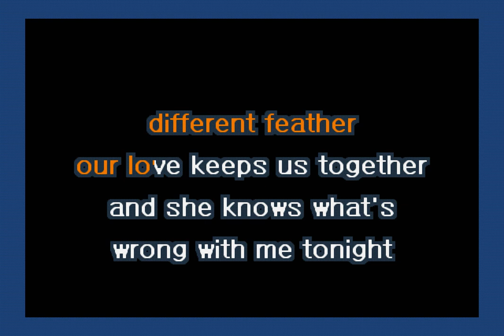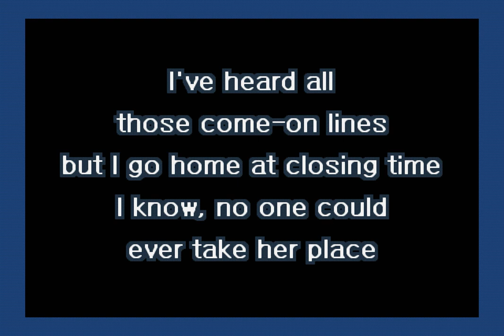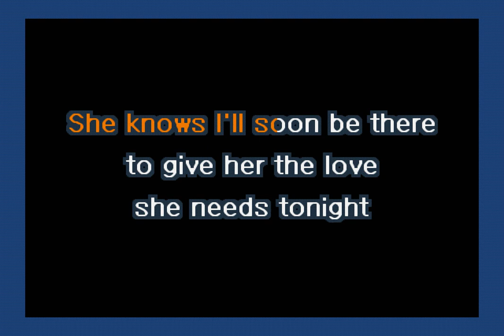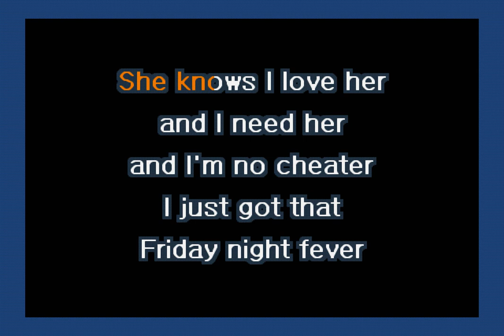George Strait - Friday Night Fever (Karaoke)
A karaoke version of Friday Night Fever by George Strait.